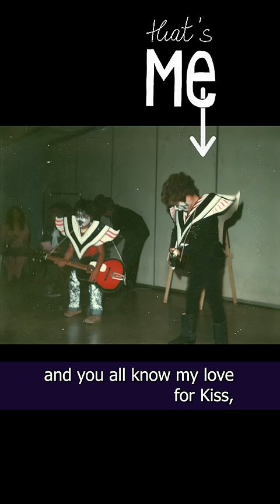I'm Painting the 80's from A Z! K is for Kenny Loggins